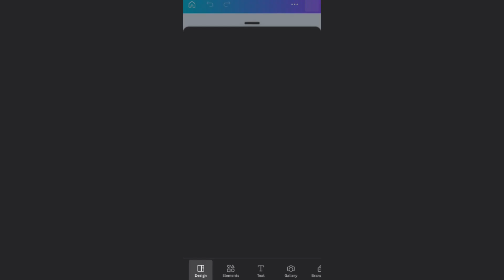Text To image Generator Using AI in Canva App